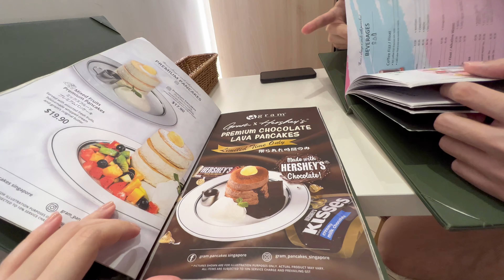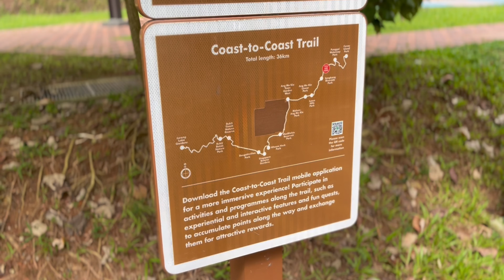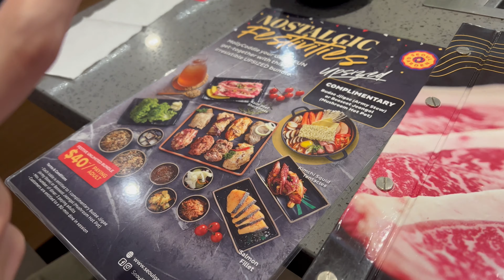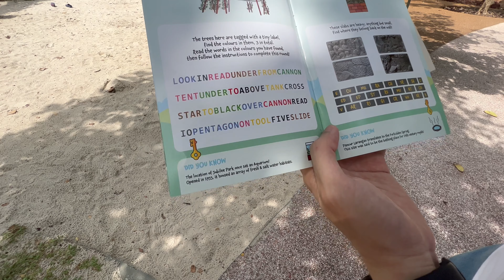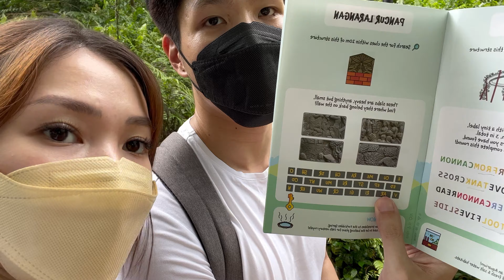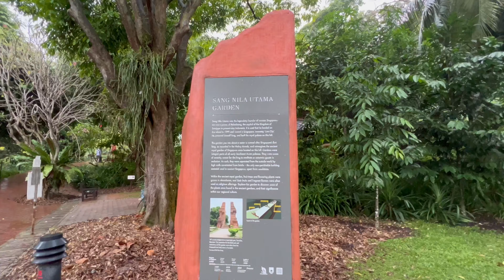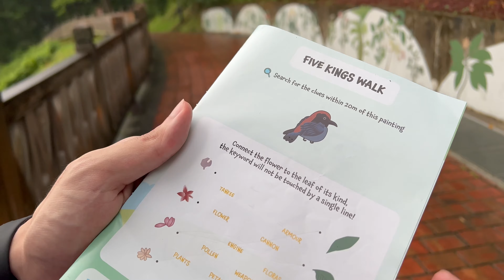Vlogmas ‘21🎄| Hiking around Singapore Park Connector 🥾| Scavenger Hunt with Ransack on Christmas🧐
Hello people, Merry Christmas! It is time for our last vlogmas with RayValTravels and we both have super fun expeirence hiking around Singapore parks and hunting for clues with Ransack @ Fort Canning Park for this week’s Christmas vlog.

Thank you for following us on this trail and hope you enjoyed too!😍

Places Mentioned:

📍Grams Cafe & Pancakes
      83 Punggol Central, Waterway Point West Wing, #01-64, Singapore 828761

📍Singapore Park Connector
      Nearest Mrt Station:  Kadaloor Lrt Station

      170 River Valley Rd, Singapore 179038

📍Hans Im Glück @ Orchard
     362 Orchard Rd, International Building, Singapore 238887